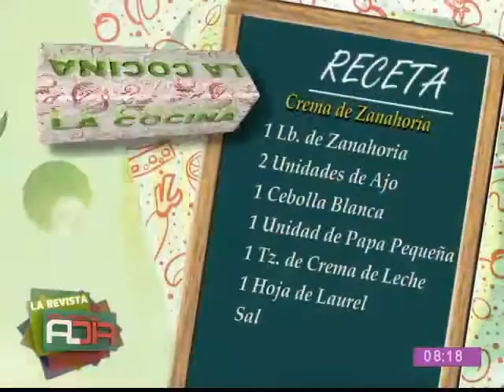receta del día "Crema de zanahoria "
A CONTINUACIÓN TE MOSTRAMOS UNA EXQUISITA OPCIÓN PARA EMPEZAR TU SEMANA, NO TE PIERDAS EL RESUMEN DE NUESTRA COCINA JUNTO A LA MEJOR CHEF, LAURITA LEÓN!!!